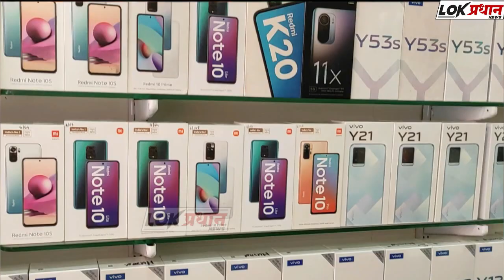छञपती राजेंबद्दल मंञी बच्चू कडू नेमके 'असं' म्हणाले ?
jcb,
poem,
surah kahf,
surah muzammil,
navneet rana,
raj thakre,
anand dighe,
amol mitkari speech,
amol mitkari,
sujat ambedkar,
anand dighe speech,
uddhav thackeray,
solapur,
ganesh naik,
prakash ambedkar,
imtiaz jaleel,
praniti shinde,
bhim jayanti solapur,
royal entry,
vip entry,
shivani tai deshmukh,
solapur jayanti,